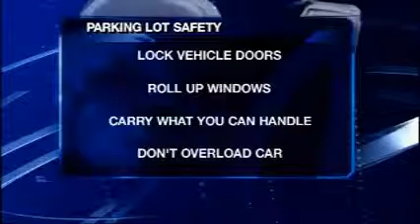ADP Holiday Safety